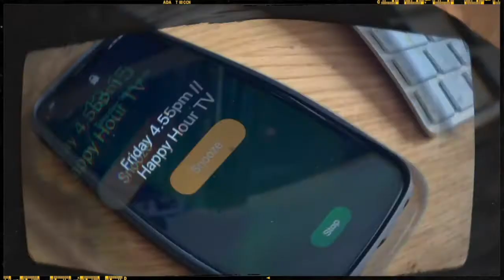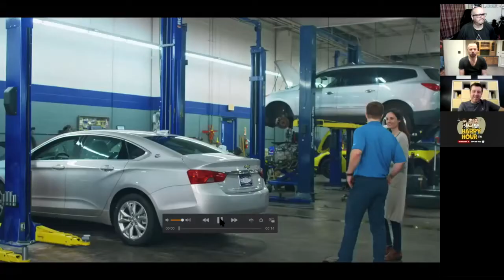Happy Hour TV Eps08 Ford Transit Racer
Welcome to Happy Hour TV, where three blokes have a banter with each other. Meet John – the landlord, Mark – the spark and Neil the graphic designer. With two pints of ale and a pint of cider, the gents are getting together to catch up and share some pub banter with you. Some yarns and stories about their past. Sharing views on the stuff that matters and reviewing the world of the internet.
It’s always 5 o’clock somewhere – so come along and join us for Happy Hour TV.

We're supporting Lauren and her skydive jump for the amazing charity 'When You Wish Upon a Star!'. You can learn more about the charity Or you can donate towards Laurens fundraising challenge Good luck Lauren!

Title Track Sound Producer: Ilya Shemarov
Title Track Vocalist: Wilko Wilkes